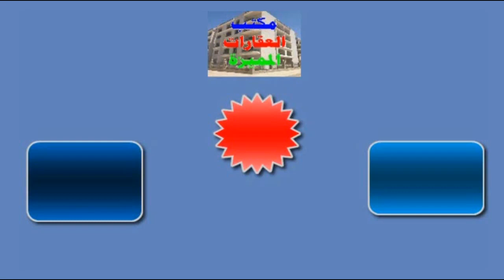شقق للبيع الاسكندرية شقه علي العيسوي مباشر ناصيه ٨٥متر تقسيط كاش روعة